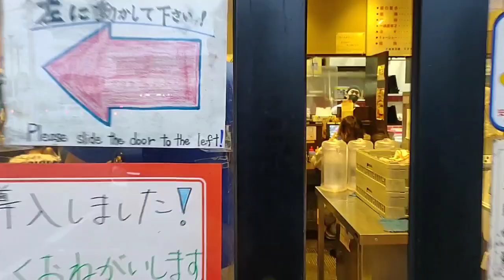The best Ramen in Shizouka, Japan